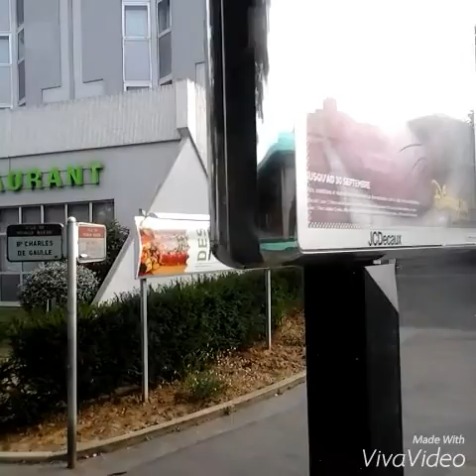Vlog:Going to Paris!❤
I hoped u guys enjoyed this video